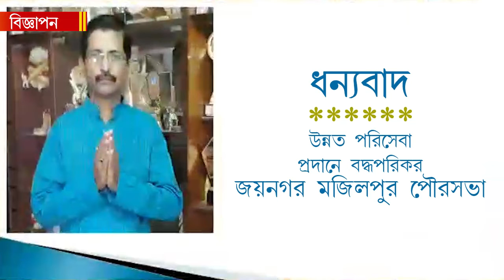'বন্ধু' ট্রাম্পকে ধন্যবাদ জানিয়ে যা বললেন মোদি